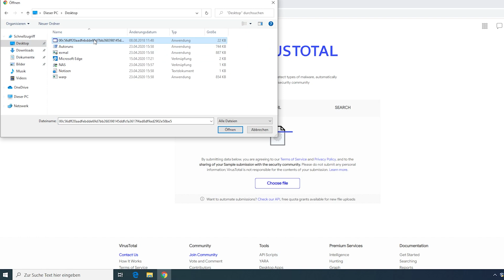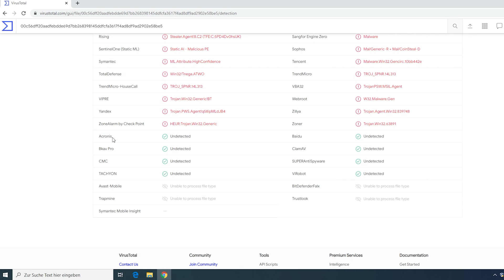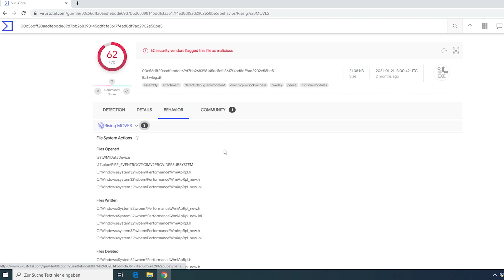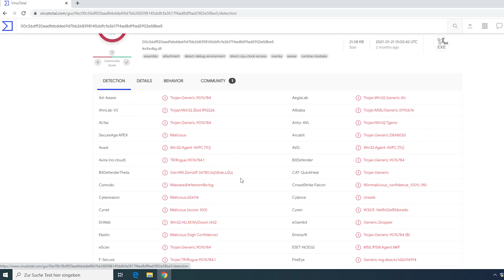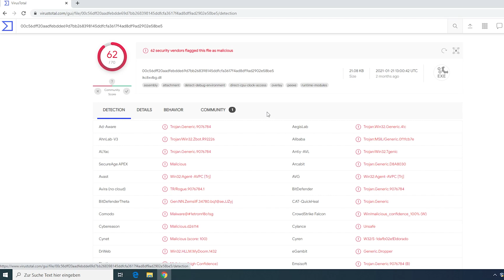VirusTotal - Warum du es UNBEDINGT kennen solltest!?!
VirusTotal ist ein sehr mächtiges Tool das du unbedingt verwenden solltest wenn du dir nicht sicher bist ob eine Datei "Clean" ist.